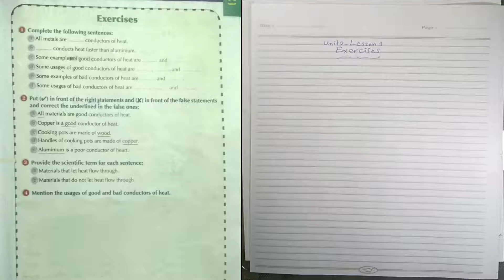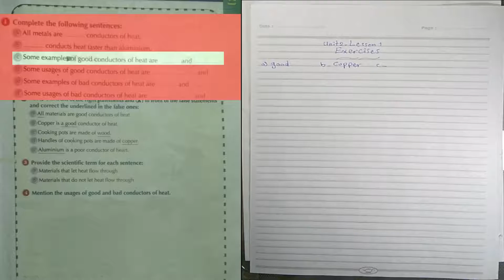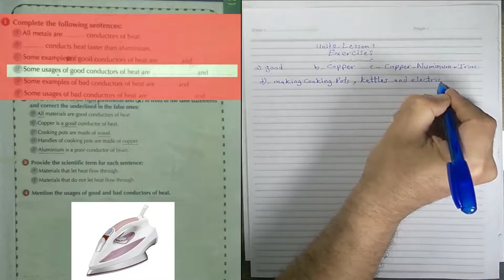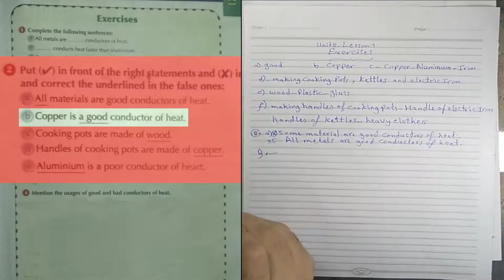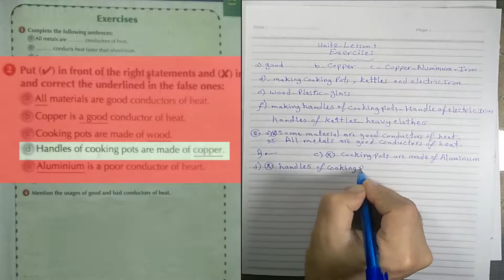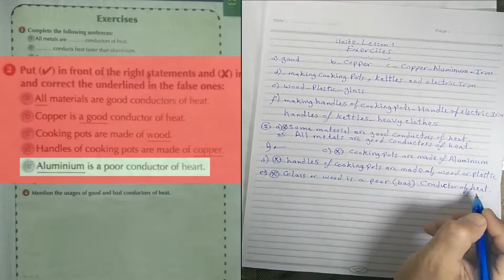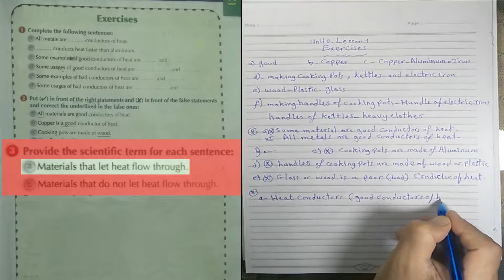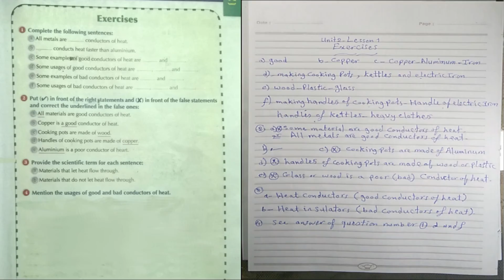(5) حل أسئلة الدرس الأول الوحدة الثانيه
هذا الفيديو ضمن سلسلة حلول أسئلة كتاب الوزارة المقدمة من مستر جمال حسين
وفى هذا الفيديو سوف تتعلم الإجابة النموذجية على (أسئلة الدرس الأول الوحدة الثانيه من تمارين كتاب الوزارة ) مع الشرح المتميز من مستر جمال على إجابة كل نقطة